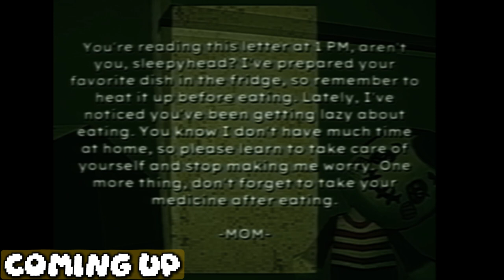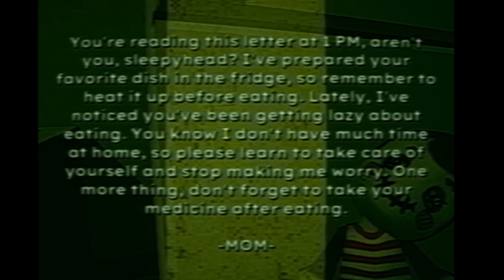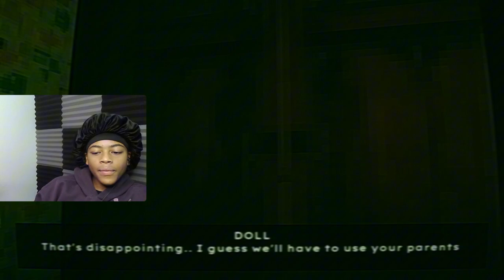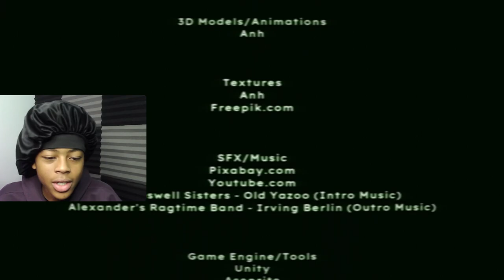Bad Parenting is *REALLY* Heartbreaking...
The game takes place in a small apartment where Ron, the game's protagonist, face terrifying supernatural phenomena and at the same time try to protect his family from the red-faced man's evil plans.

GAME BY: @2oo2studio
30 LIKES FOR MORE EPISODE 2 OF BAD PARENTING
10K by November?

Timestamps

0:00 Start

0:36 Intro

1:06 Gameplay

31:17 Outro